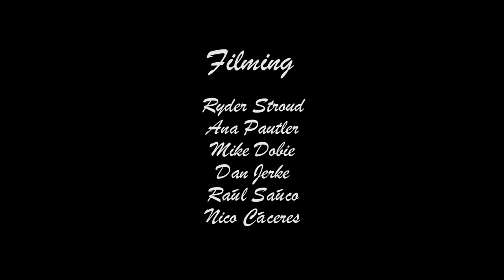Wild West China, Episode 2: Lightning on the Rabbit Ears.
The second installment from the Wild West 2015 climbing trip in the Chinese mountains! After leaving the climbing-rich grounds of Liming, Yunnan Province, the team pushed north into Sichuan, hoping to find some unclimbed alpine rock. What the they didn't anticipate was the amount of rain that would fall on the mountains as part of the monsoon season in China!